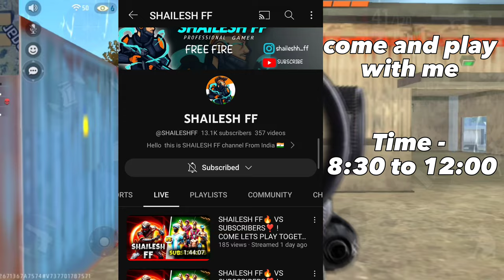Vivo y20 free fire best auto headshot dpi hud sensitivity setting😱 | Vivo Y20 free fire test📱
Vivo y20 free fire best sensitivity setting
Vivo y20 free fire best setting
Vivo y20 free fire best setting after free fire new update 2023

Vivo Y20 Free Fire Test || Gaming phone or not ||

BEST SETTING ⚙️ [DPI + SENSTIVITY +HUD ] VIVO Y20

SHAILESH FF

vivo y20 free fire, headshot setting, vivo y20 best dpi, vivo y20 pointer speed,
vivo y20 auto headshot, vivo y20 movement speed, nonstopgaming vivo y20
gameplay, realme free fire headshot, free fire new update, ff new update
headshot setting, vivo y20 gaming

Free fire best sensitivity setting for Vivo y20
Vivo y20 ff pro setting
Vivo y20 free fire sensitivity
Vivo y20 pro free fire test
Vivo y20 free fire gameplay test , senstivity setting And DPI
Vivo y20 auto headshot senstivity setting
Vivo y20 auto aimbot  setting
Vivo y20 best auto headshot senstivity setting
Vivo y20 DPI setting
Vivo y20 free fire setting

YOUR QUERISE
1 vivo y20 free fire
2 vivo y20 free fire gameplay
3 vivo y20 free fire highlights
4 vivo y20 free fire configuracion
5 vivo y20 free fire max
6 free fire 2023
7 vivo y20 free fire graficos ultra
8 vivo y20 free fire highlights pvp
9 vivo y20 free fire dpi
10 vivo y20 free fire pvp
11 vivo y20 free fire gameplay
12 vivo y20 free fire test
13 vivo y20 free fire
14 vivo y20 free fire gameplay dpi 800
15 vivo y20 free fire dpi 1000
20 vivo y20 free fire sensitivity
17 vivo y20 free fire setting
18 vivo y20 free fire gameplay handcam
19 vivo y20 free fire headshot setting
20 vivo y20 free fire battery drain test

Tag related